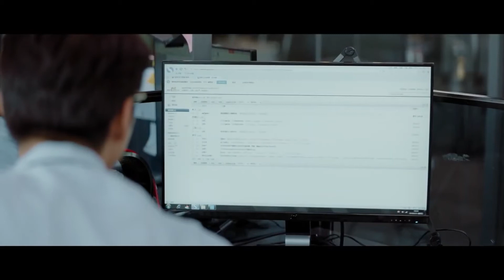เรื่องง่ายๆแบบนี้ทำไมต้องให้สอน| ตอนที่ 28 | หนุ่มออฟฟิศพิชิตฝัน - Ordinary Glory | ( จ้าวโหย่วถิง )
เรื่องย่อ：【รีเมคจาก ซีรี่ส์เกาหลี MISAENG】เรื่องราวของซีรี่ส์ในออฟฟิศที่ถูกกล่าวถึงเด็กฝึกคนใหม่กับการทำงานติดตามผู้จัดการของบริษัทที่ทำงานแข่งขันกันอย่างหนัก (อู๋เค่อซือ รับบทโดย จ้าวโหย่วถิง)ผู้จัดการสาขาในเซี่ยงไฮ้ผู้ที่มีสายตาที่เฉียบคม แต่ด้วยนิสัยของเขาที่ไม่รู้จักกับการเลื่อนขั้นตำแหน่งทำให้เขาไม่ได้การสนับสนุนจากบริษัท  จนวันหนึ่งมีเด็กฝึกงาน(ซุนหยี้ชิว รับบทโดย ไป๋จิ้งถิง) เด็กหนุ่มไฟแรงแต่ไม่มีพื้นฐานการทำงานของบริษัมมาก่อน (อู๋เค่อซือ รับบทโดย จ้าวโหย่วถิง)จึงปฏิเสธความคิดของ (ซุนหยี้ชิว รับบทโดย ไป๋จิ้งถิง)  แต่ระหว่างที่เกิดช่วงวิฤกต (ซุนหยี้ชิว รับบทโดย ไป๋จิ้งถิง)สามารถโน้มน้าวลูกค้าคนสำคัญจนสำเร็จ แล้วอู๋เค่อซือจะยอมรับในตัวของซุนหยี้หรือไม่..